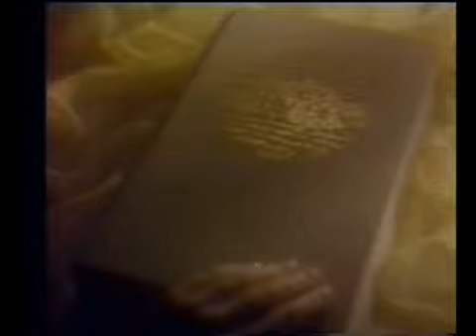Mulino Bianco - spot 2000 - La vita è una favola: Biancaneve e i Saccottini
Nel 2000, Mulino Bianco compie 25 anni e, per festeggiare il compleanno, decide di offrire al pubblico una nuova strategia di comunicazione: lancia la campagna pubblicitaria "Favole" destinata a proseguire fino al 2003.
L'happy end della favola si intona con le note di brani di successo, per sostenere il nuovo head line "Mangia sano e vivi meglio".